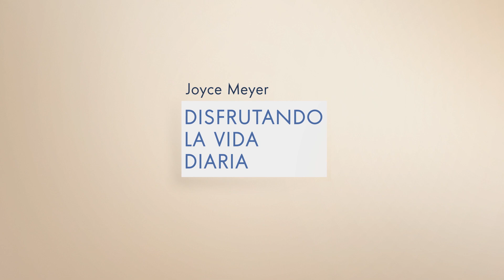La Santidad es un Galardón Maravilloso | Joyce Meyer